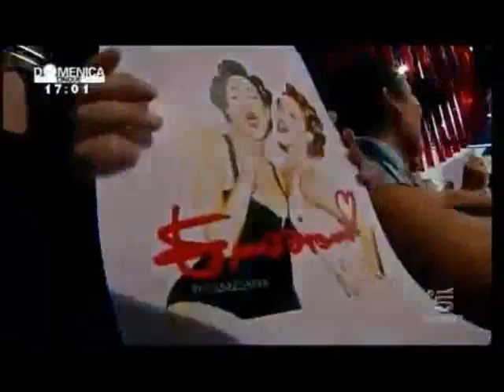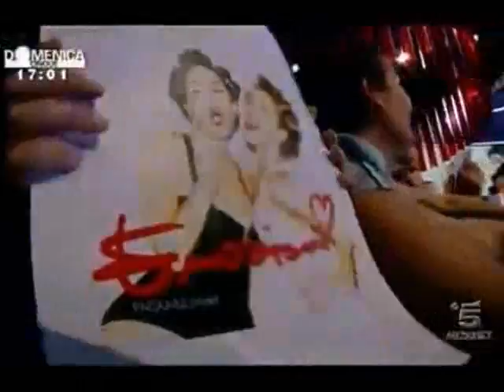Paola e Chiara - Emozioni (BoYToY italospanglish ext.rmx)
Ho unito per la gioia dei fan di P&C in un extended version i vari remix in italiano inglese e spagnolo di "Emozioni" "Emociones" e "Can you feel it"